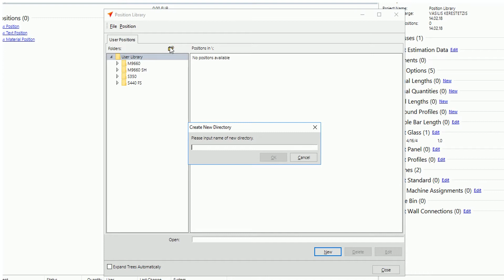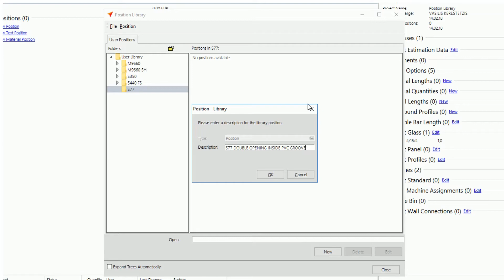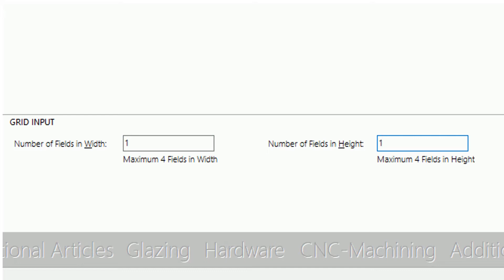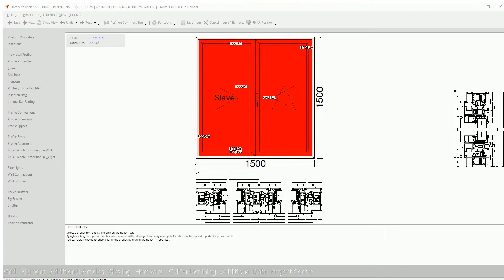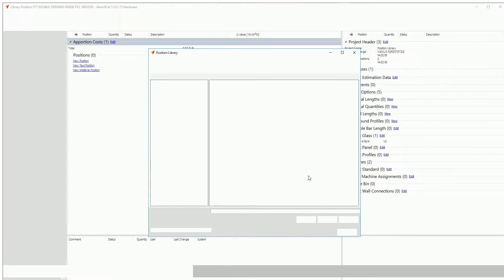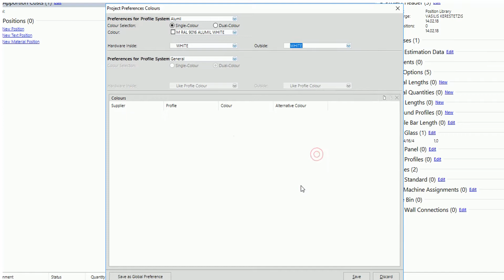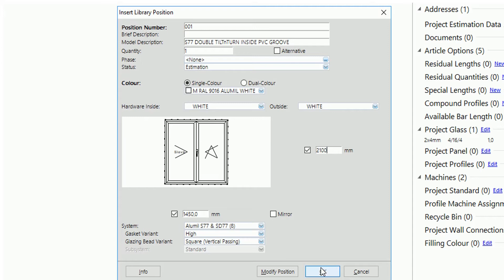AlumilCAL | Position Library Chapter 1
A video tutorial explaining how a user can create a hinged typology in User’s Position Library of AlumilCAL so that in future they can import it directly into one project.